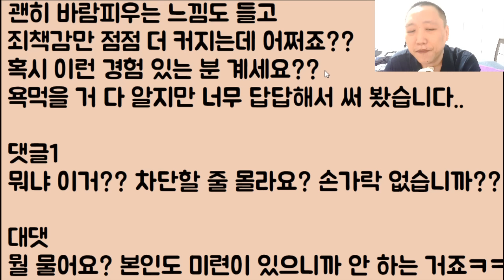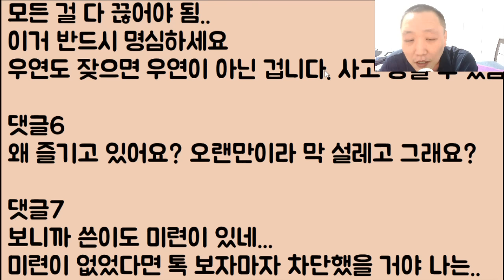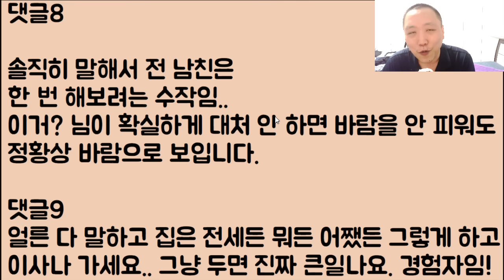[이게 사람임?ㄷㄷㄷ] 뇌출혈로 쓰러진 우리 아빠.. 마음이 너무 아파서 울고 있는데 남편 놈이 하는 말.. 새아빤데 왜 울어? 남이잖아!! 이 싸이코 놈이랑 이혼합니다.